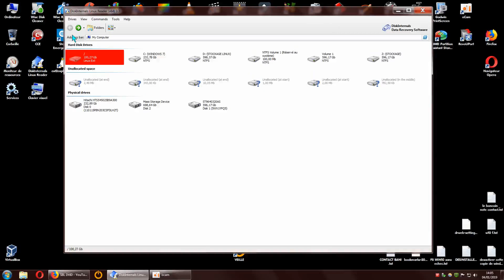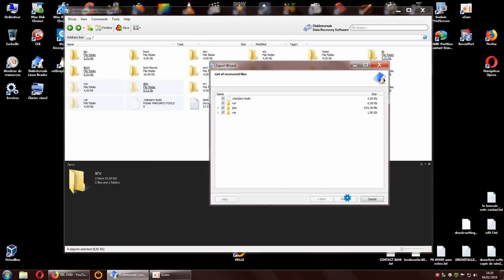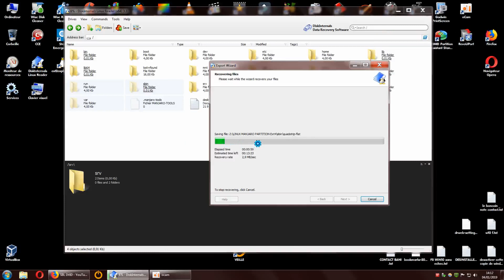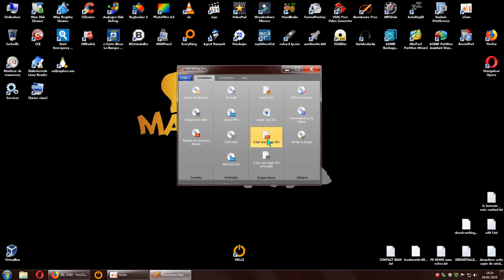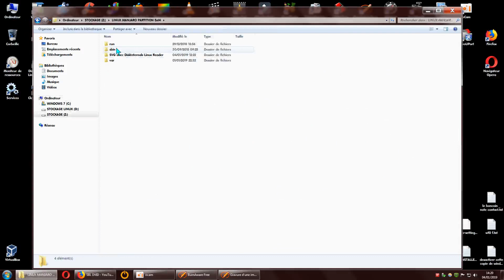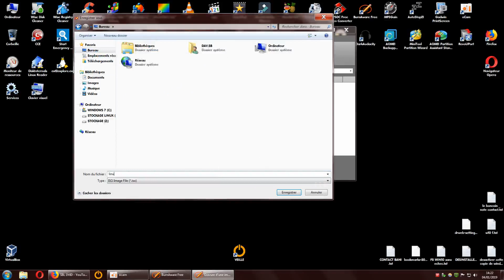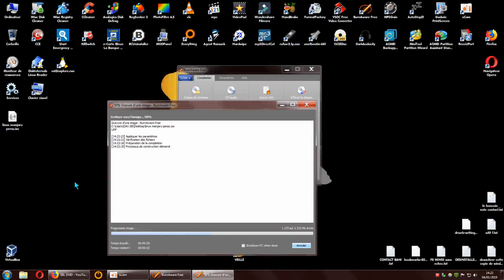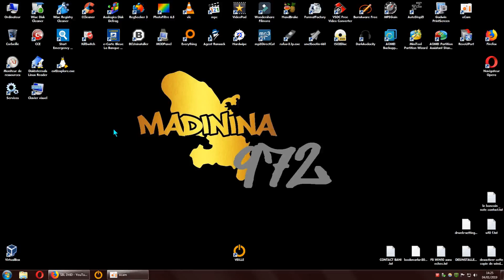Diskinternal Linux Reader 3.3/ créer son image .iso personnel Linux + programmes/ FR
cette démo n'est pas sur a 100%.
ont va plutôt parler d'une démo vidéo (Bêta.
je re-testerait ce logiciel afin de voir les possibilités.
vous pouvez tout aussi bien installer votre Linux directement sur une clé USB haut débit.
et j'ai bien dit installer et non copier l'iso simple avec rufus. la clé USB fait office de disque dur.
(Sous réserve de mise a jour du logiciel par l’éditeur ceci est susceptible d’être modifier)